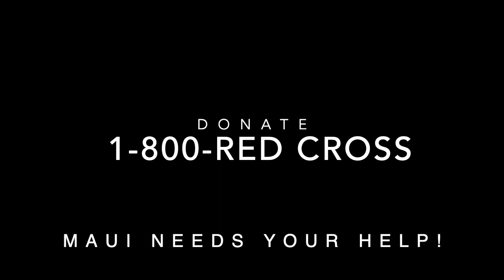Somewhere Over the Rainbow - Cover - Ver. 1